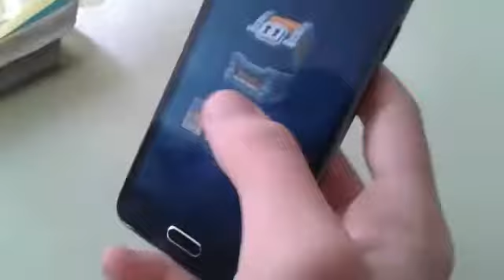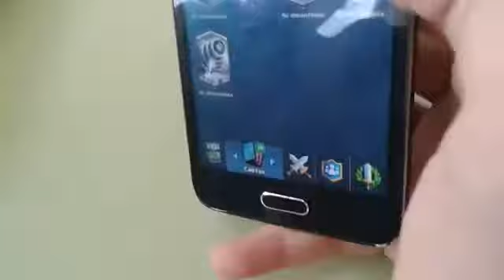COFRE LEGENDARIO || La MIERDA hecha VÍDEO (PARTE FINAL, A LA TERCERA VA LA VENCIDA)